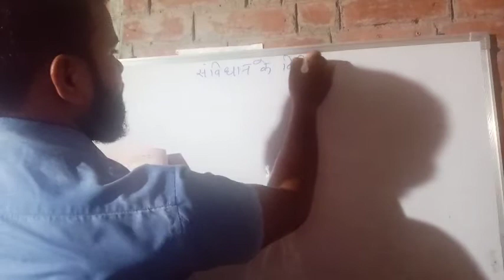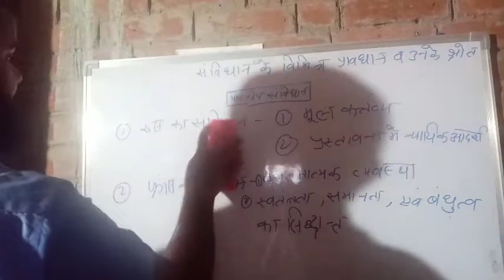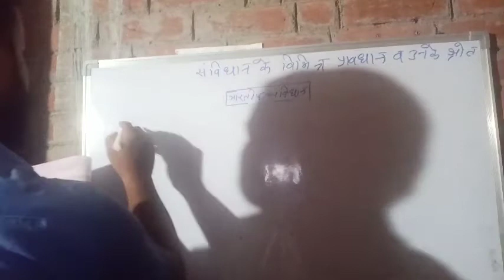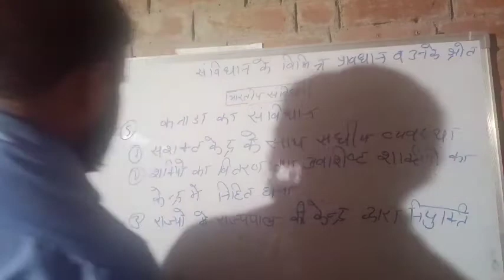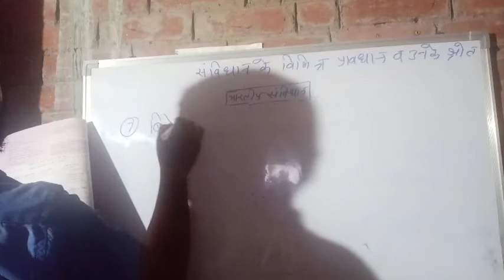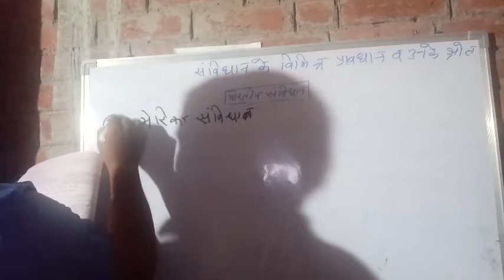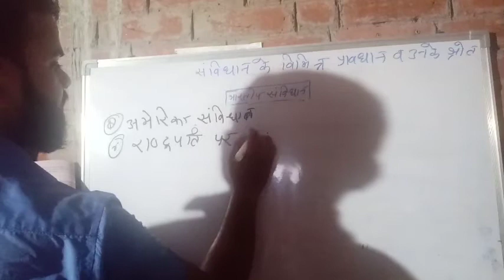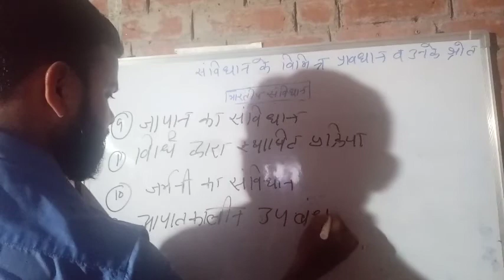संविधान के विभिन्न प्रावधान व उनके श्रोत ||mkg precise truth